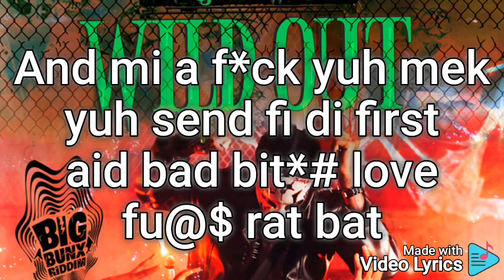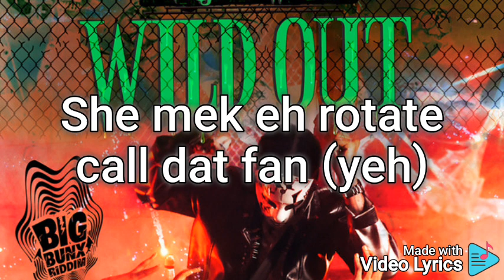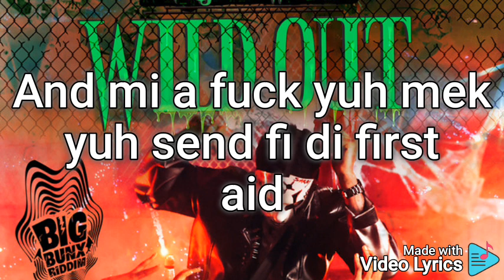Rajah WILD-Wild Out(OFFICIAL LYRICS